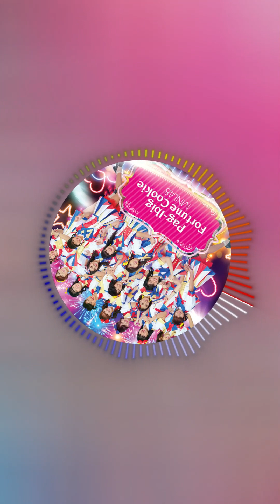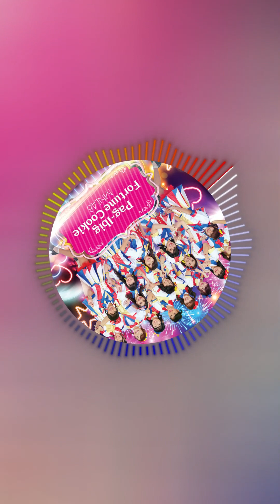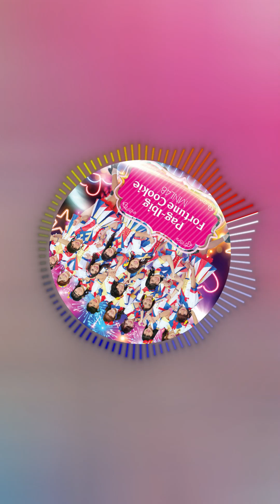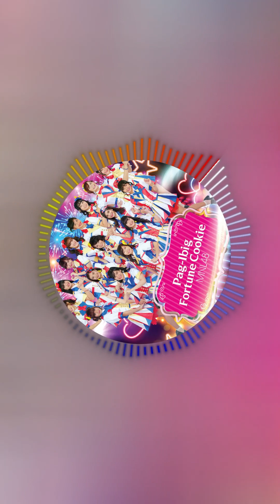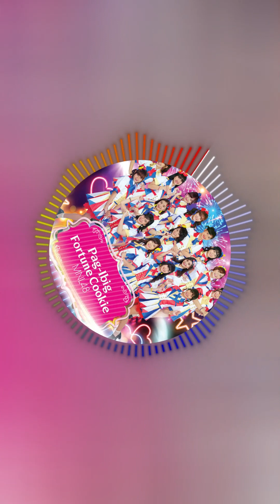MNL48 - First Rabbit (instrumental sped up)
Original Audio: ファースト・ラビット (Faasuto Rabitto)

Produced by: Yasushi Akimoto, Yasunari Okada, Paulo Kurusawa
Source: ABS-CBN Film Productions, Inc.